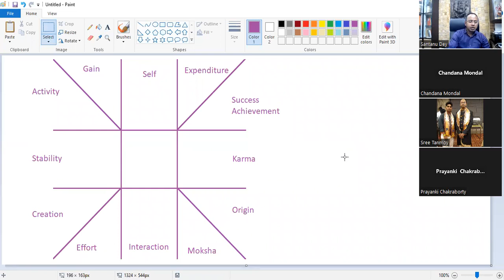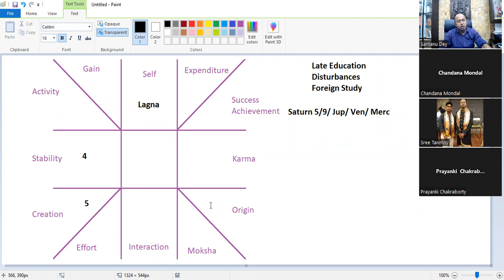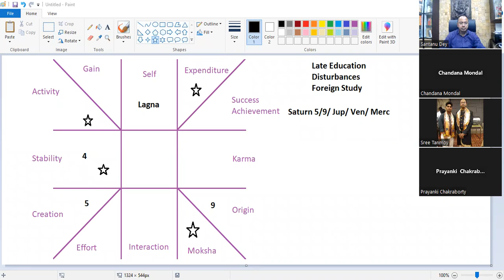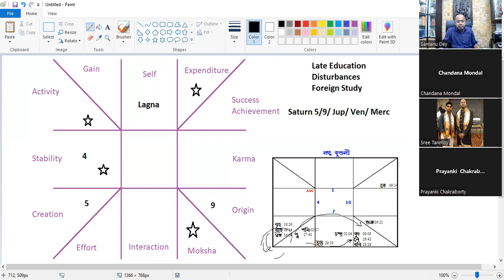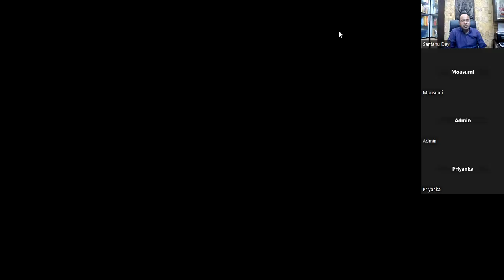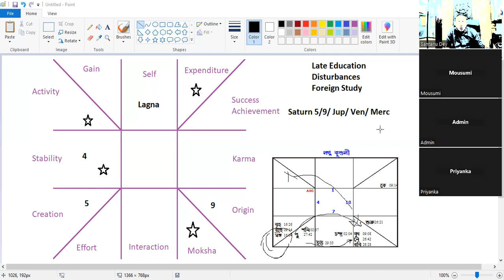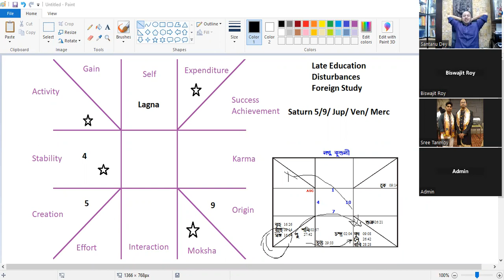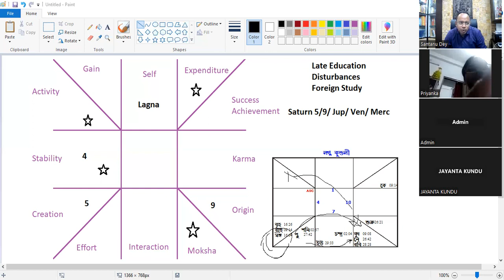04.04.2023 Astrology Class in Bengali by Santanu Dey 9830654959